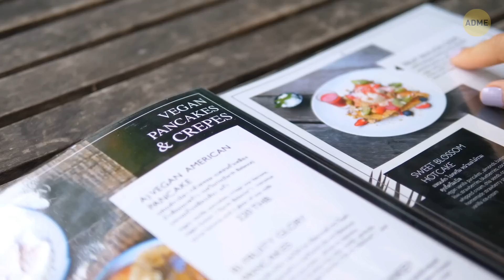Хитрости, о которых вам не расскажут в ресторане